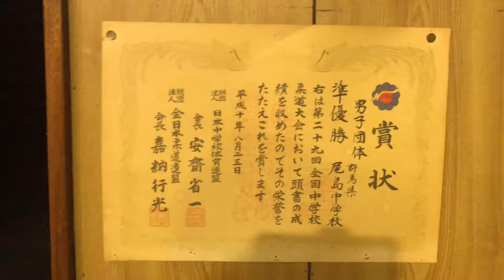節分！鬼は外、福はうち！柔道、毛呂道場(R4.2.3)